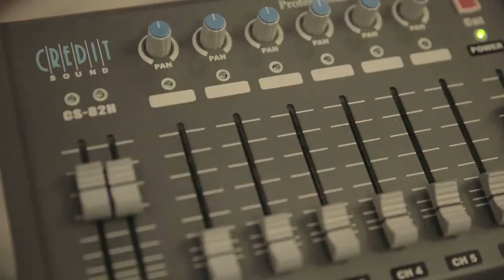Choi Jin Hyuk CSI TR Altyazılı